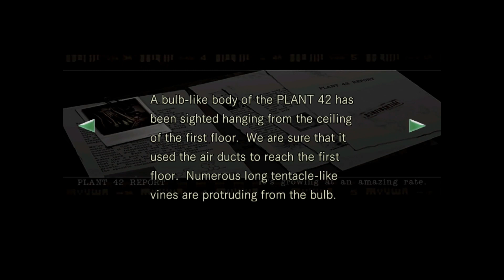Resident Evil 1 Part 6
Ben and Christian play the greatest survival horror game of all time, Resident Evil 1 Remake!